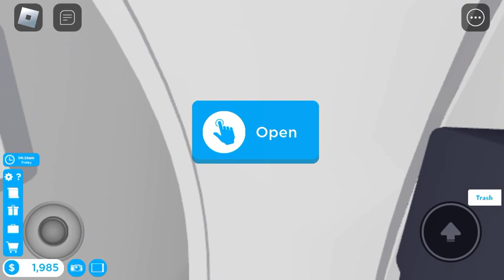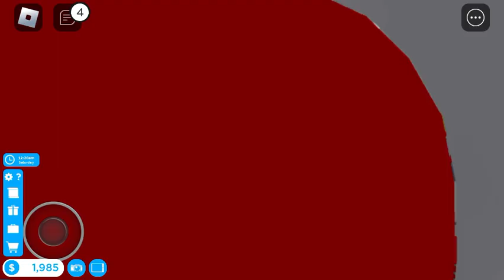Roblox - Cabin Crew Simulator New B737 Plane